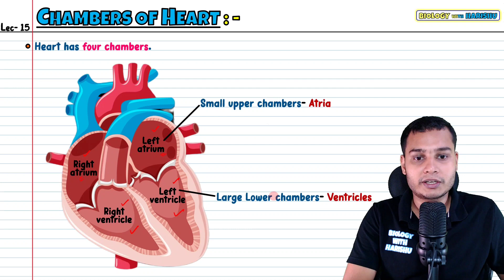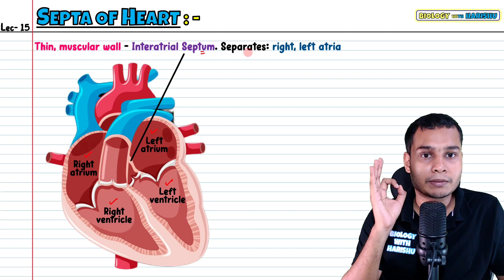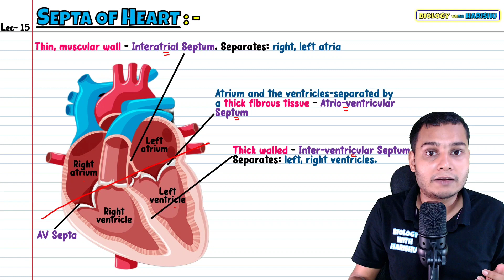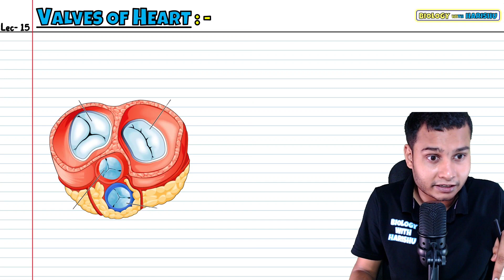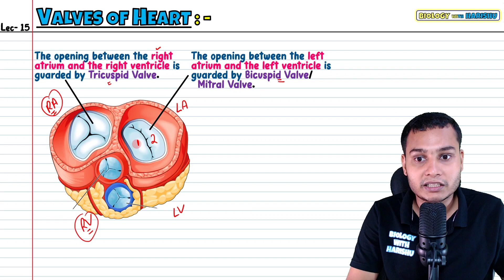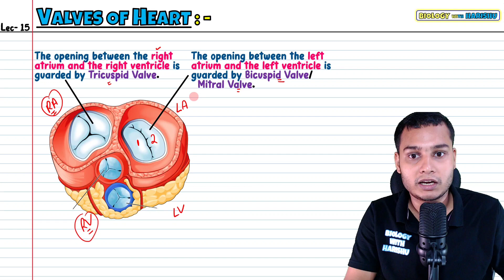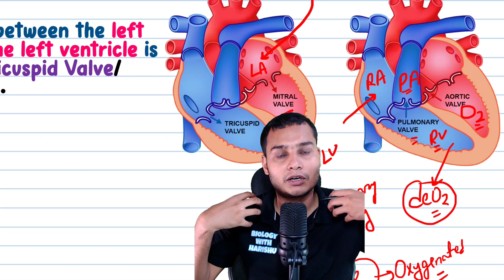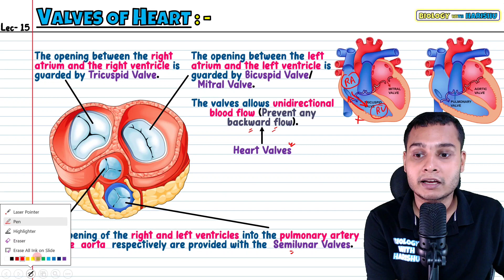Lec 15- Human Heart | Body Fluids & Circulation | NEET | Biology Class 11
See you in the next lecture👋🏻
Take care😇